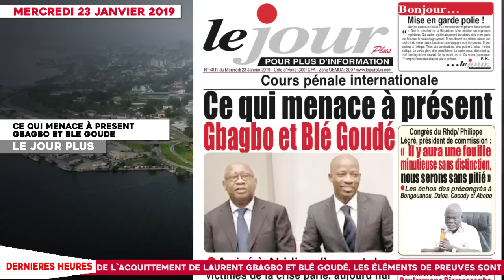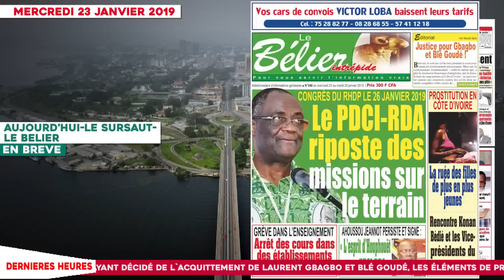Le titrologue du mercredi 23 janvier 2019: Ce qui menace à présent Gbagbo et Blé Goudé